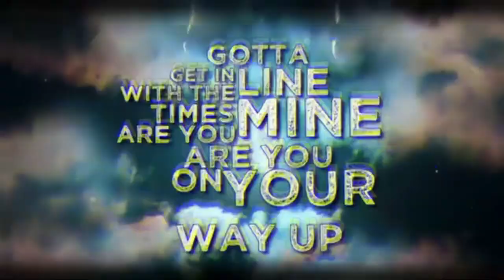TheiLLestLines w/ Steven Bell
The iLLest Lines​ interview with StevenBell from Canada